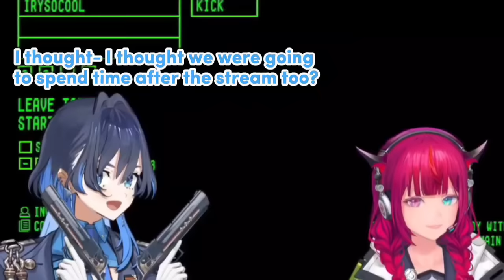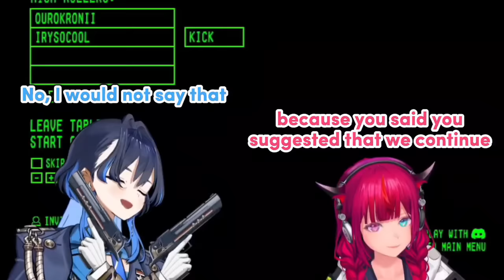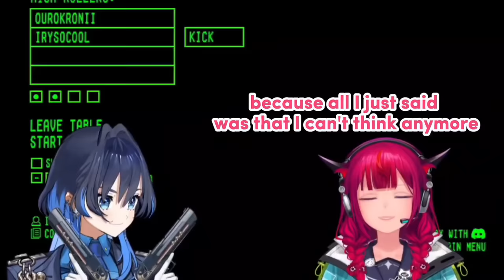𝗜𝗥𝘆𝗦 𝗻𝗲𝘃𝗲𝗿 𝘀𝘁𝗼𝗼𝗱 𝗮 𝗰𝗵𝗮𝗻𝗰𝗲 𝗮𝗴𝗮𝗶𝗻𝘀𝘁 𝗞𝗿𝗼𝗻𝗶𝗶'𝘀 𝗴𝗮𝘀𝗹𝗶𝗴𝗵𝘁𝗶𝗻𝗴, 𝗮𝗻𝗱 𝗶𝘁'𝘀 𝗛𝗶𝗹𝗮𝗿𝗶𝗼𝘂𝘀 |Hololive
Hololive
Hololive ch
hololive reaction
hololive animation
hololive english
Holocure
holojustice

ED ART by @Tkminnm from Twitter -

BGM used
DOVA-SYNDROME